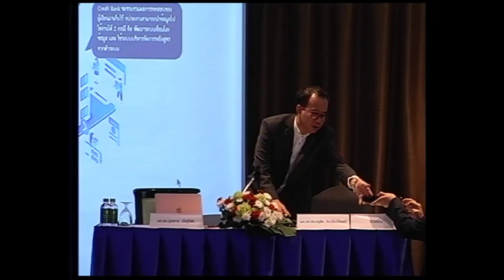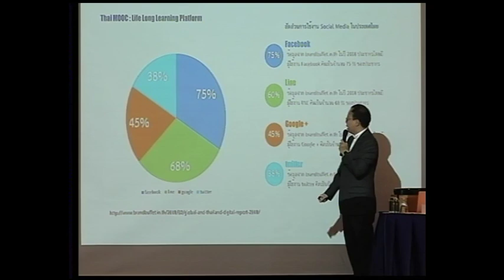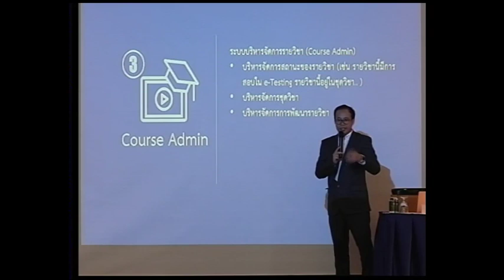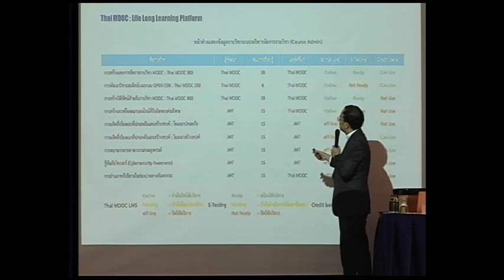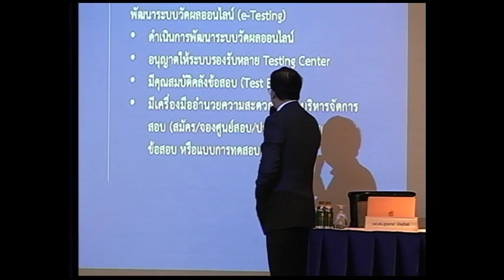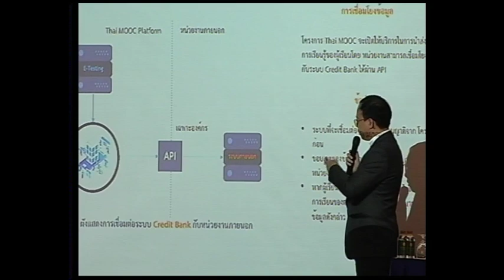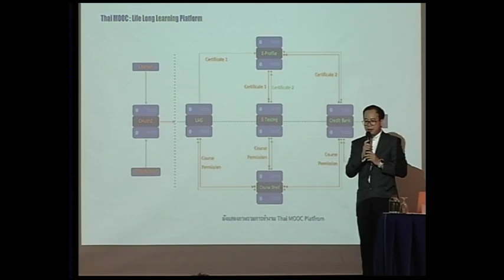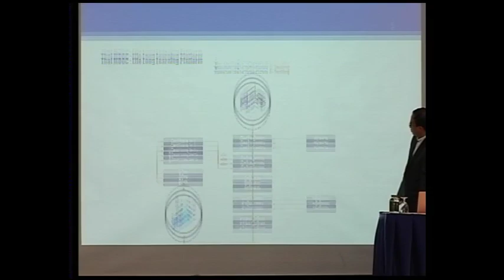แนวทางการพัฒนาแพลตฟอร์ม Thai MOOC 5\6